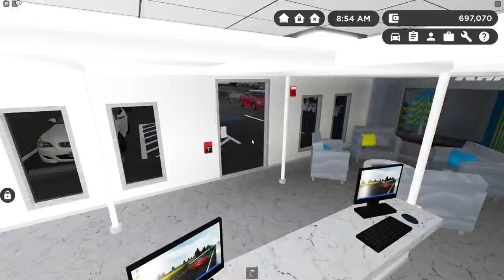Greenville, Wisc Roblox l Crazy Car Wash Leads to ZOMBIE TAKEOVER rp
Today, we are back in Greenville Wisconsin Roblox and our brand new car wash is opening! It was going great, until ZOMBIES came out of no where and started chasing us through out the town. Make sure you watch the whole video to find out what happens.